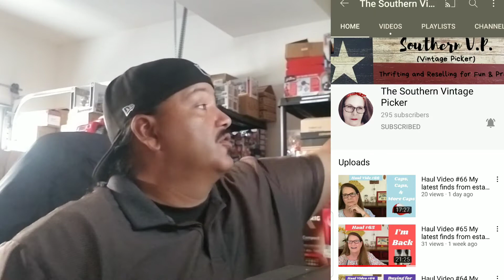I Hate it when Wednesday's ~ He got a list ~ RESELLER STORY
In this episode we are back at it again with "I HATE IT WHEN WEDNESDAY'S' A Reseller Story S2,Ep5

Ebay Store:

INSTGRAM:
ONE DAY AT A TIME RESELLER